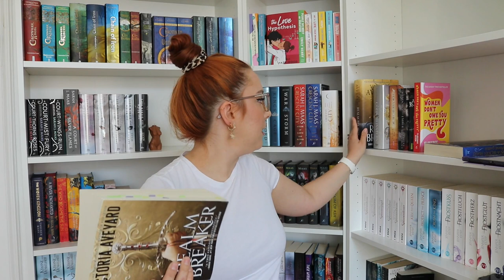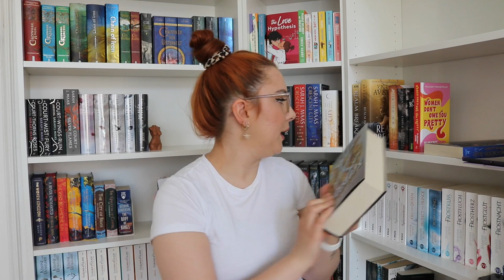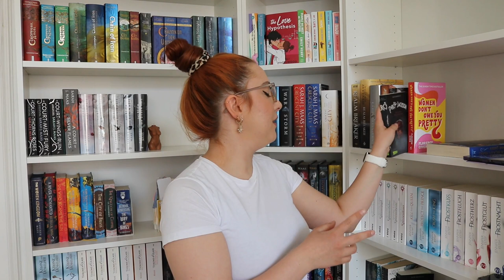Lesemonat April 📚 | 21 Bücher & vier 5 Sterne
heute gibt es meinen Lesemonat April  und ich habe wieder viel gelesen aber ich muss erwähnen das ich nicht so viele Seiten gelesen habe wie im März.

💫Bücher die ich erwähnt habe:
-* Prison Healer von Lynette Noni
-* Frauen schulden dir gar nichts von Florence Given
-It happend one summer von Tessa Bailey
-Realm Breaker von Victoria Aveyard
-* Die sechs Kraniche von Elizabeth Lim
-Birthday von Meredith Russo
- Im Bann der Zynklopen von Rick Riordan
-* Ashington von Abbi Glines
-Hook, Line & Sinker von Tessa Bailey
- Gallant von V.E. Schwab
- Wie verfürht man einen Lord von Julia Quinn
-*Penelopes pikantes Geheimnis von Julia Quinn
- * In Liebe, Ihre Eloise von Julia Quinn
- * Daring Hearts von Nina Rowan
- * Ein hinreisend verruchter Gentleman von Julia Quinn
- A Shadow in the Ember von Jennifer L. Armentrout
- Once upon a broken Heart von Stephanie Garber
- * Game of Souls von Shelby Mahurin
- * Mitternachtsdiamanten von Julia Quinn
-* Hochzeitsglocken für Lady Lucy von Julia Quinn
- Nick and Charlie von Alice Oseman

(Bücher mit einem * sind Rezensionsexemplare die mir kostenlos von NetGalley zur Verfügung gestellt wurden)

✨Andere Bücher über Feminismus:
- Untenrum frei von Margarete Stokowski
- Wenn Männer mir die Welt erklären von Rebecca Solnit
- Frauenrechte sind Menschenrechte weltweit von Christa Randzio-Plath
- Was wir Frauen wollen von Isabell Allende

💫Timestamps:
00:00 Statistik
02:16 1 Stern
04:10 2 Sterne
10:32 3 Sterne
24:10 4 Sterne
25:40 - 26:59 TW Gewicht
36:01 5 Sterne
43:18 Outro

Flickering - VYEN
Bilder sind von Goodreads